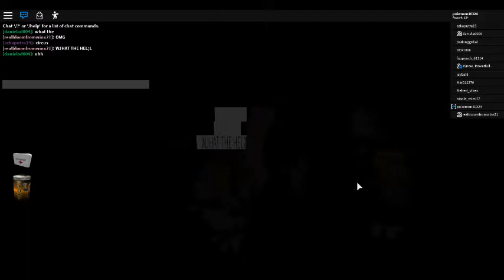Circus : With Funky Cats Group : Part 2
Funky cats name real called the group. With real, daniel, and real sister snow_powerful.